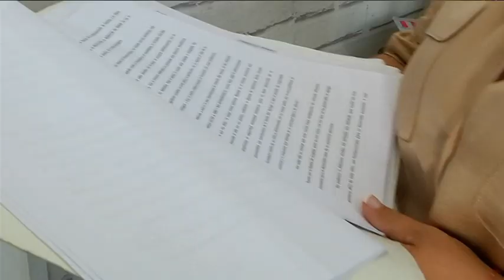Entrevista a Ulises Montesdeoca y Gloria Molina 22/03/2022